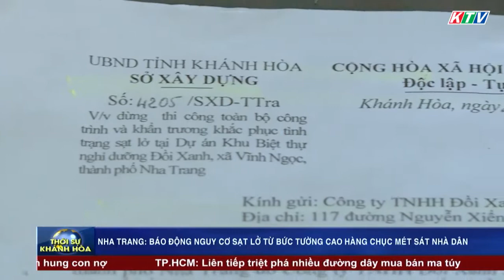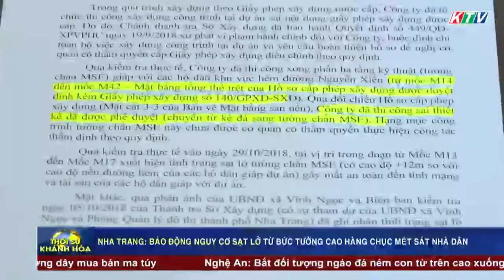Nha Trang: Báo động nguy cơ sạt lở từ Dự án Khu Biệt thự nghỉ dưỡng Đồi Xanh | PHÓNG SỰ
Thời gian cơn bão số 9 ập vào chỉ còn được tính bằng giờ. Cả tỉnh Khánh Hòa nói chung và thành phố Nha Trang nói riêng đang dốc toàn lực để ứng phó nhằm hạn chế thấp nhất thiệt hại sau bài học từ ảnh hưởng của cơn bão số 8 vừa qua. Thế nhưng, ở khu vực thôn Hòn Nghê 1, xã Vĩnh Ngọc, thành phố Nha Trang vẫn đang tồn tại một bức tường chắn cao hàng chục mét với nhiều chỗ nứt, thậm chí có chỗ đã bị sạt lở. Đây là thực trạng đang diễn ra xung quanh dự án Khu Biệt thự nghỉ dưỡng Đồi Xanh.